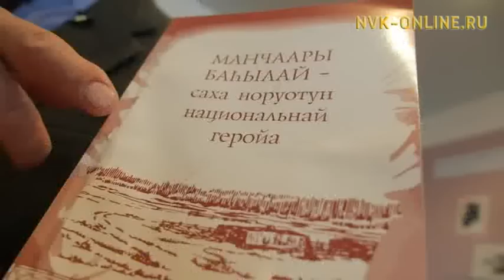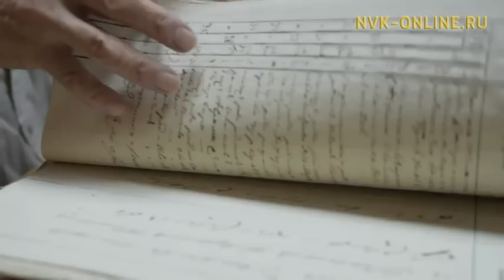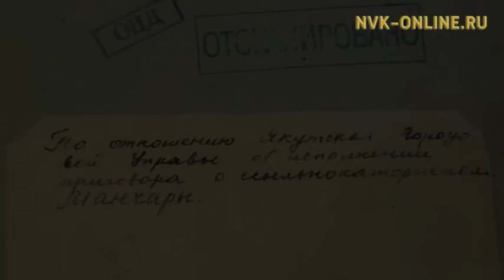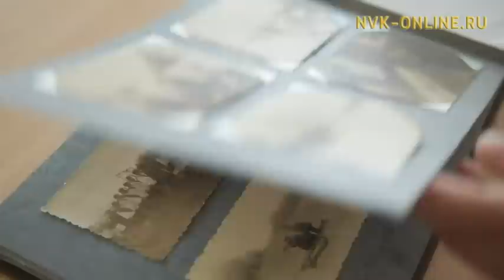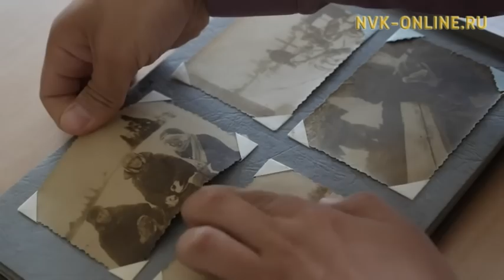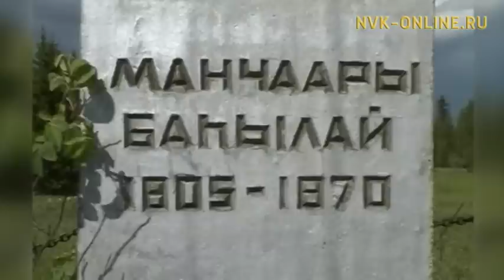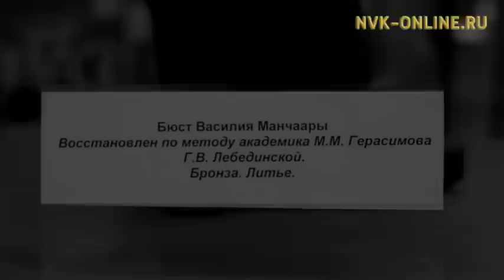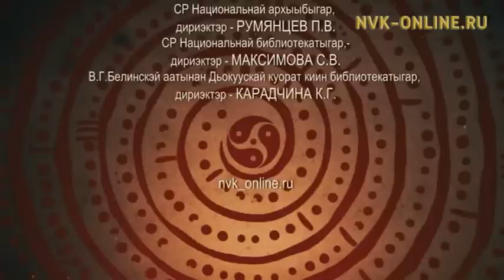Баһылай Манчаары туһунан чахчылар уонна үһүйээннэр – II түһүмэх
Баһылай Манчаары туһунан чахчылар уонна үһүйээннэр – II түһүмэх. Кэм кэрэһитэ (05.2017)

Официальный сайт NVK-ONLINE.RU - Номох буолбут Баһылай Манчаары 19-с үйэ саҕаланыыта олоро сылдьыбыт киһи. Кини аата өссө тыыннааҕар Саха сирин киэҥ нэлэмэн уорҕатыгар аартык аайы айаатаан, суол аайы сураҕыран норуокка дириҥник иҥпитэ. Ырыа буолан ылланнар, номох буолан кэпсэннэр, Манчаары Баһылай дьылҕата ситэ арыллыбатах кинигэ курдук, күн бүгүн өрөкүтэн, мөккүөрдээх өрүттэрэ күөдьүйэн иһэллэр.